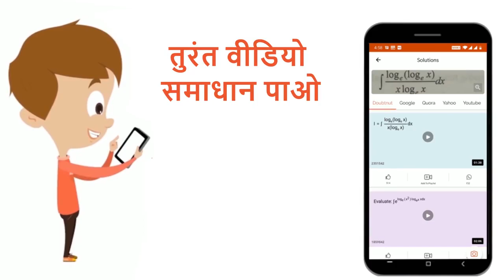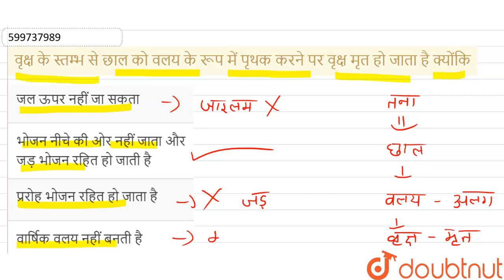वृक्ष के स्तम्भ से छाल को वलय के रूप में पृथक करने पर वृक्ष मृत हो जाता है क्योंकि | 12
वृक्ष के स्तम्भ से छाल को वलय के रूप में पृथक करने पर वृक्ष मृत हो जाता है क्योंकि
Class: 12
Subject: BIOLOGY
Chapter: पुष्पीय पादपों की आंतरिक संरचना
Board:NEET

👉 Have Any Query? Ask Us.